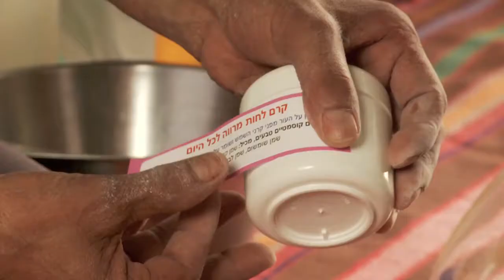Project Wadi Attir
Project Wadi Attir involves an initiative with the Bedouin community in the Negev for establishing a sustainable, desert, farming operation integrating social, environmental, technological and economic considerations.

A joint initive of The Hura Municipal Council &
The Sustainability Laboratory